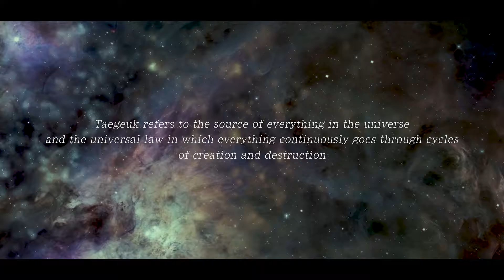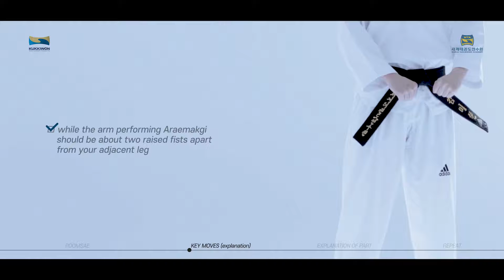TAEGEUK 8 JANG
KUKKIWON WORLD TAEKWONDO HEADQUARTERS

A World Taekwondo Academy (WTA) produziu o vídeo para divulgar o espírito e a tecnologia do taekwondo para todo o mundo.